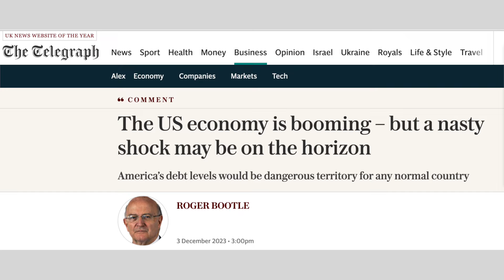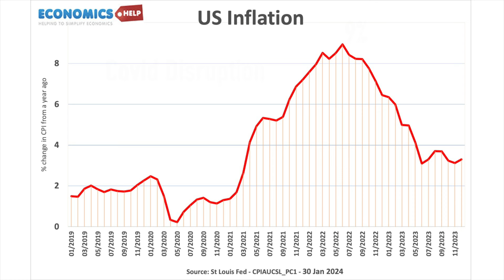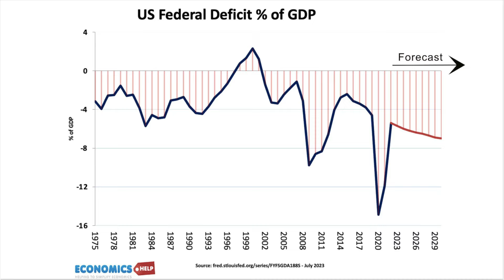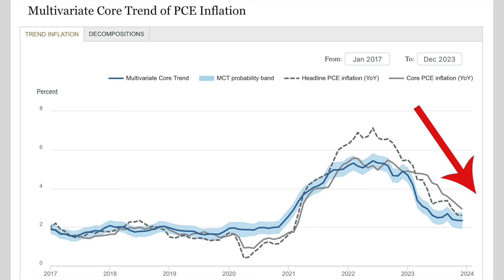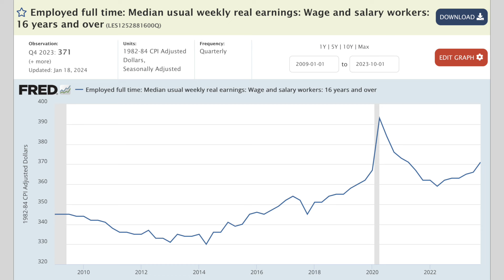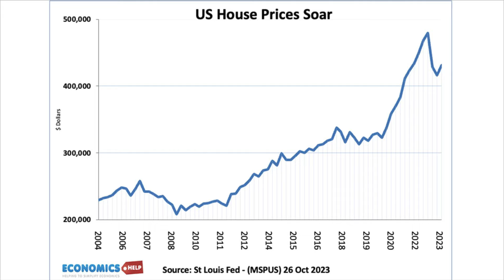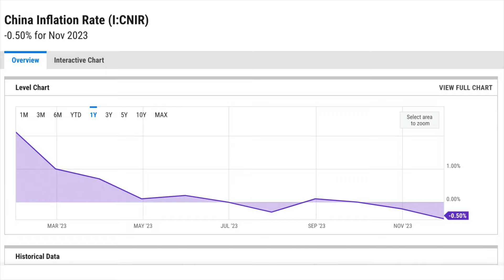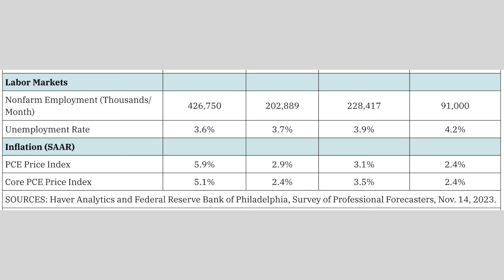Is US Economy Heading to Recession For 2024 Election – Six Warning Signs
A look at why the US economy has done better than many predicted in 2023, but is it sustainable?

About